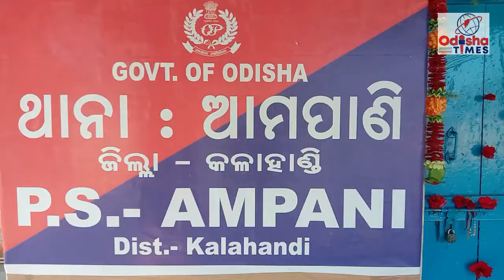ଆମପାଣି ଥାନା କୁ ପଶି ଆସିଲା ବାଘ